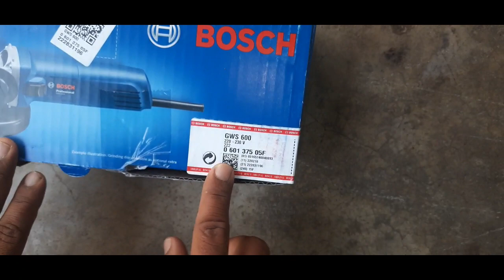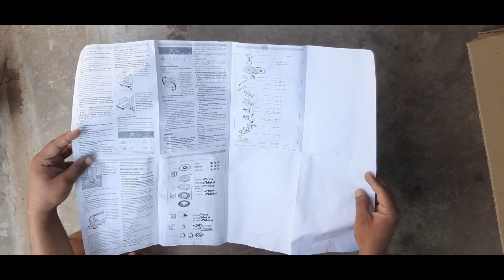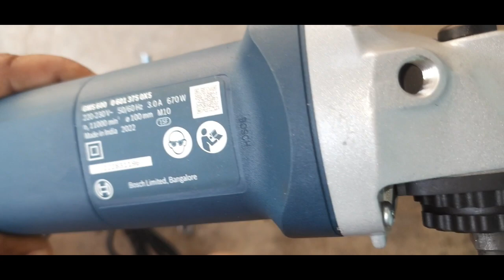BOSCH Angle grinder overview # rkelectricals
bosch angle grinder overview.   all parts and its uses

be alert when purchase an angel grinder  for originality.

camera man sumit Shekhar sahoo

edit